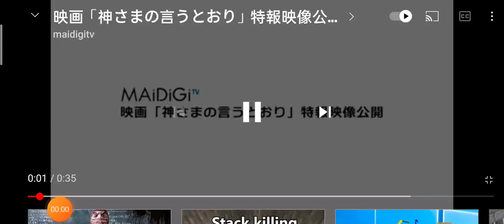this is as the gods will start on 2015